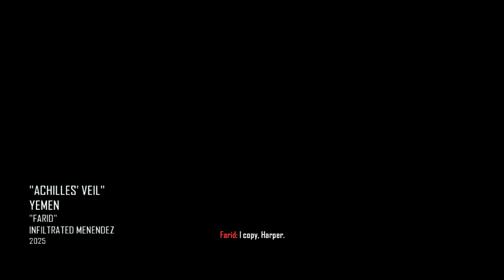Call of Duty: Black Ops 2 | ACHILLES VEIL - 11th | 60FPS | Ultra Settings | No Commentary | 2023